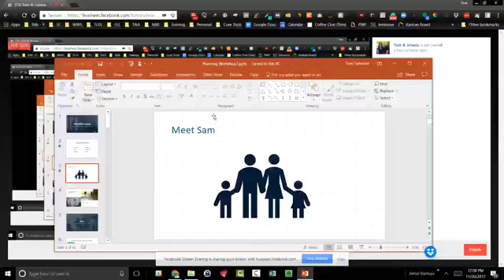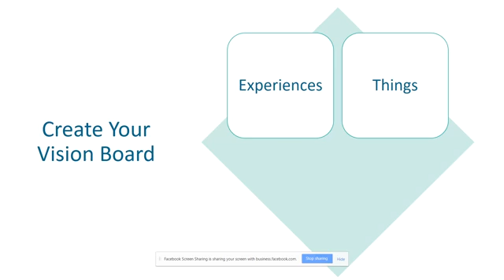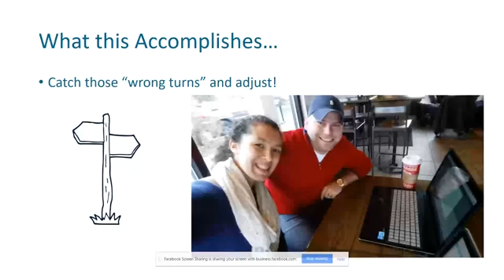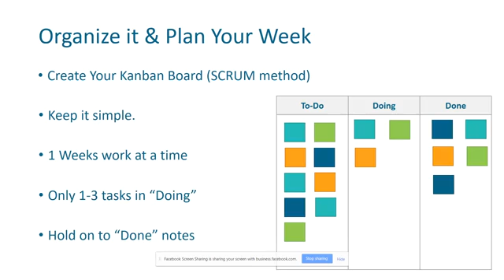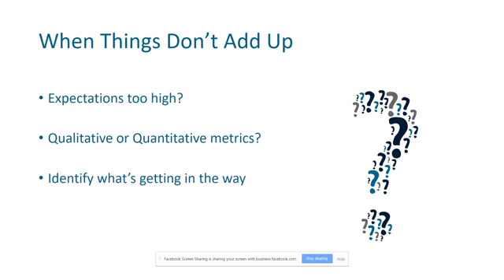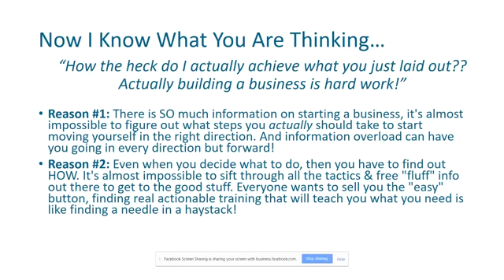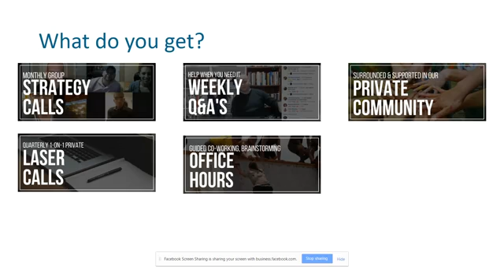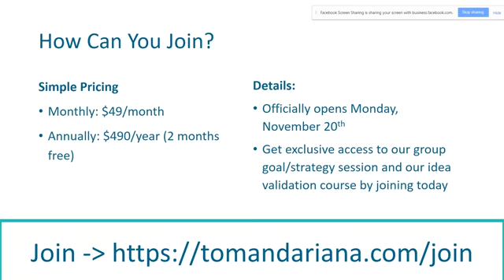Plan With Purpose FB Live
In this Plan With Purpose workshop, you will learn a simple 6 step process to get clear on what you want out of life and put a plan together to create that life.

This is a replay of a live workshop run by us (Tom & Ariana).  In this workshop, we take you through the same process that we use with our private 1-1 coaching clients.

Once you have your ideal life defined, we invite you to join our mentorship program to create a business that will help you create your ideal lifestyle.